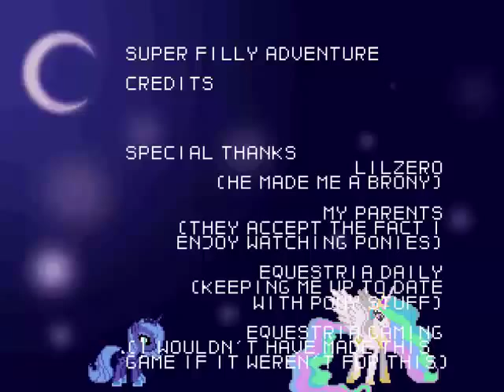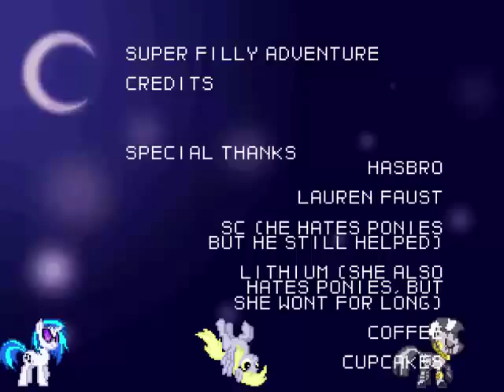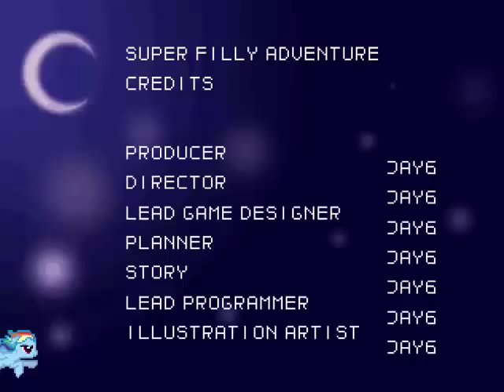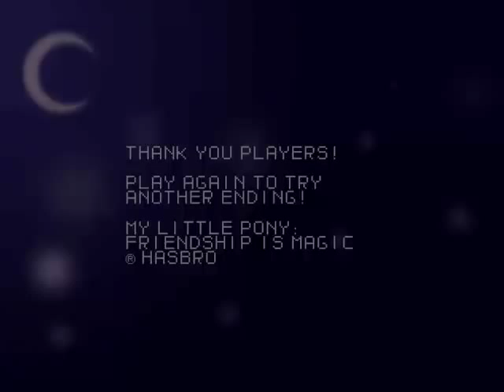Super Filly Adventure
Oh, hey, it's...this. Goodness gracious I've put this little bag of infamy off for quite some time, but I finally made a video about it now and maybe some of you can enjoy it I guess. ?

No but seriously, if you don't know what this game is: when I start giving "viewer's discretion is advised" warnings, it might be a good time to bail.

Oh, and I'm pretty sure I meant Derp Till Dawn instead of Derpy's story at the end there.